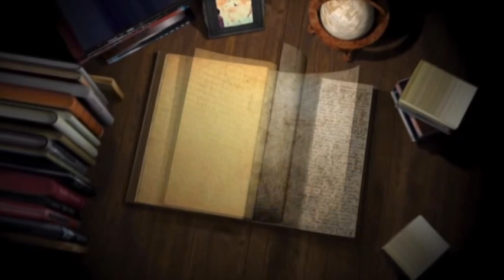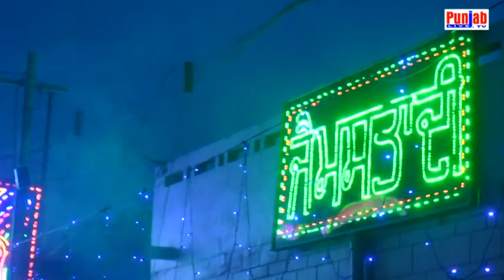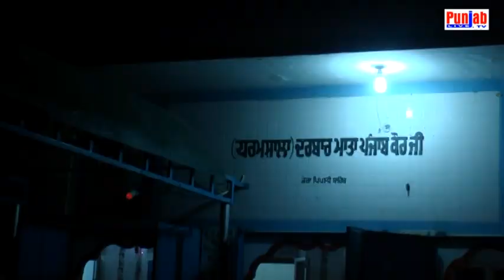148A Jagran Nangal Ambia DVD Part 01